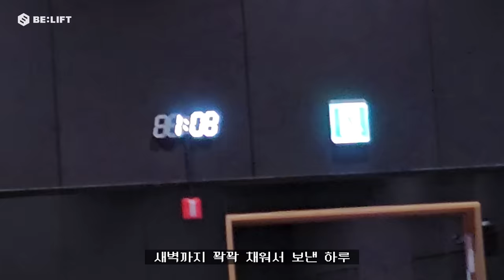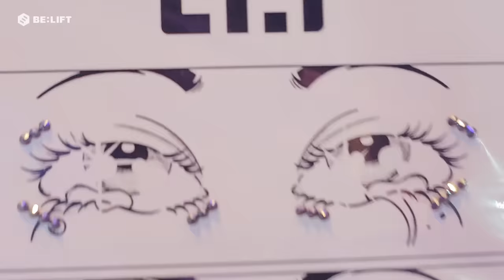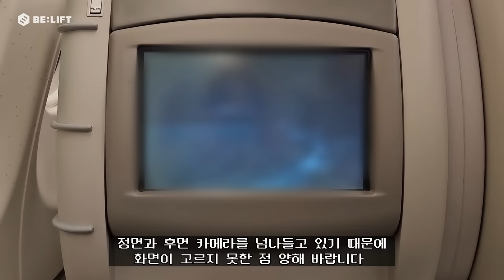[Vlog] Adieu 2023! 👋 Happy New Year 2024 🐉 - ENHYPEN (엔하이픈)